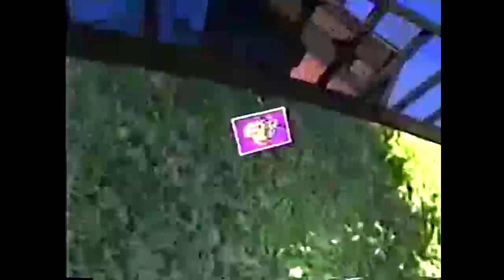Disney's One Saturday Morning Intro (97- 01) [HD 720p]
so now youre wondering what the hell is this, and why the hell did i upload this.
ITS MY CHILDHOOD!!!
Well, this block on television (Now ABC Kids) is gonna recieve the Axe in the Fall.
Found this, childhood memories came forth.